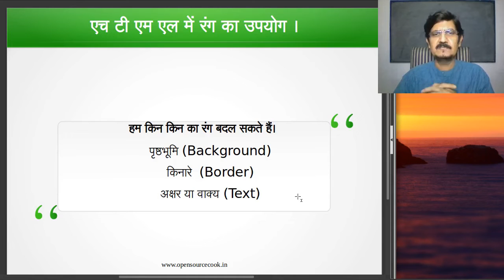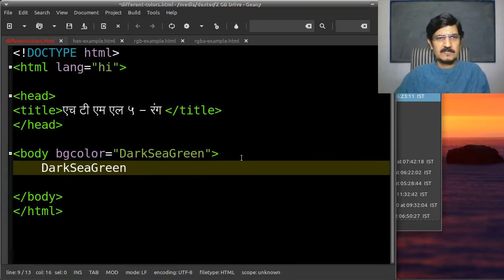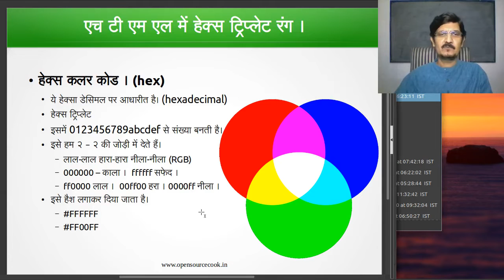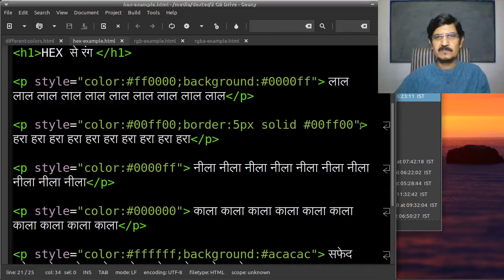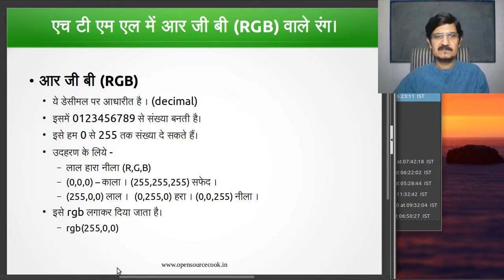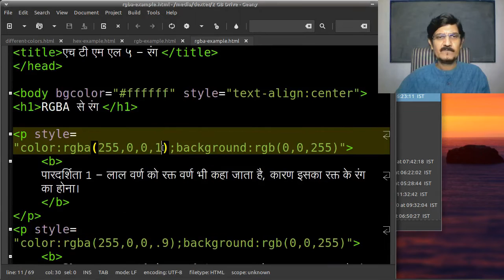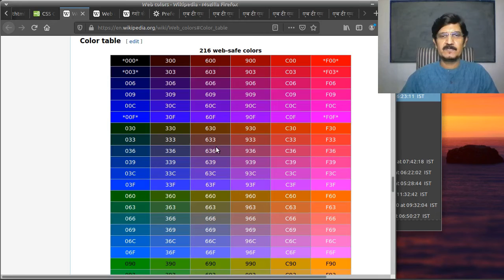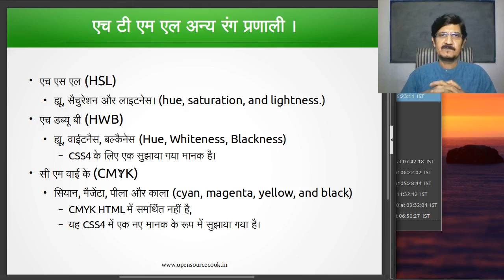वेब डेवलपमेंट - एच टी एम एल ५ रंगों का उपयोग । ( Color in HTML5 )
इस विडीयो में आपको HTML के पेज़ के विभिन्न चीज़ो को रंग कैसे दे सकते हैं। हम इसमें देखेंगे रंग देने की प्रणाली - नाम (Name) , हेक्स (Hex), आर जी बी (RGB) और आर जी बी ऐ (RGBA) ।